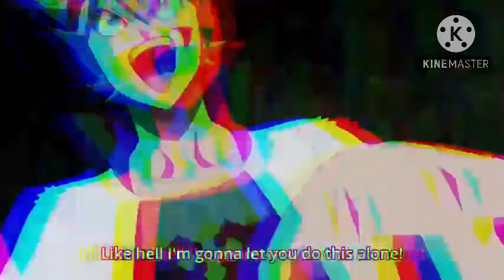What if Naruto had All Cursed Technique From Jujutsu Kaisen? Part 4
Anime Symbol

ANIME KING

ANIME PRINCE

im back with new video i hope u enjoy it and also dont forget to subscribe and like this video for more you i will soon be at  40,000 subscribe  thank you all for your help guy